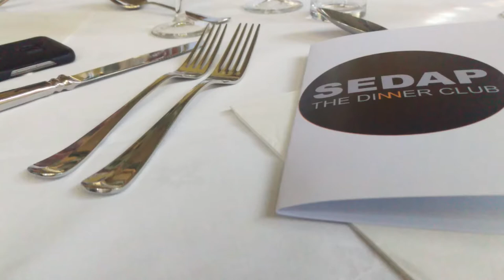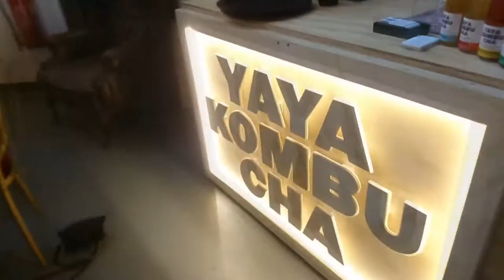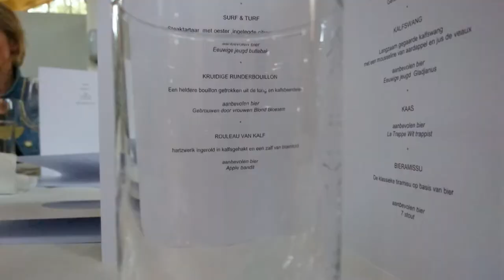SEDAP Underground Dinner | MANON BLAAUW VLOG #1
First Dutch Underground Dinner presented by our host Manon Blaauw
Follow Manon Blaauw
Sedap The Dinner Club
Location:
Flexkeuken Amsterdam
Artist performing on location:
Debrah Jade
Special appearances by:
Cityguys
Music
Visual | Sound | Edit
Willem-Jan Sikkema